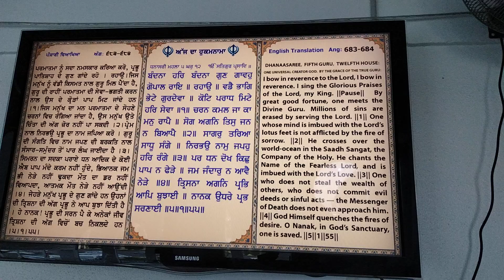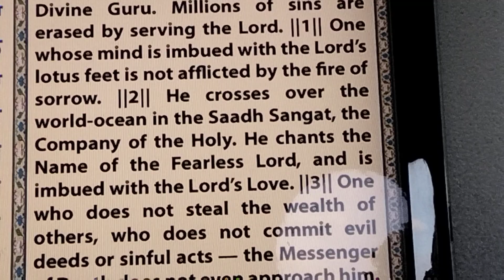277 20220513 Hukumnama Gurdwara Sahib Glenwood Dr Sunil Sharma